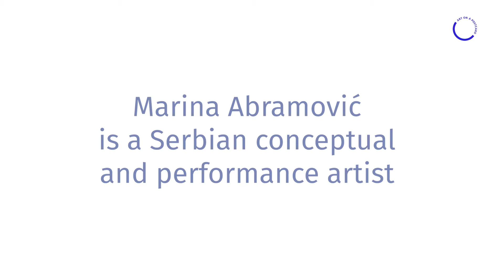Meet the Artist : Marina Abramović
Learn more about Marina Abramović's pioneering performance art - we are thrilled to have a postcard by this artistic icon in our Summer Auction 2022.

Lot 222. Marina Abramović - My Skin